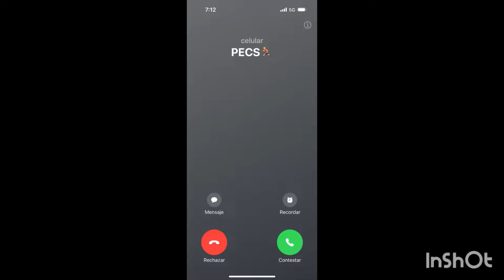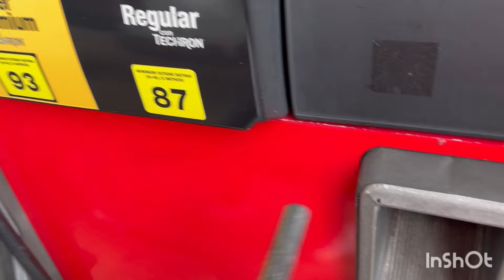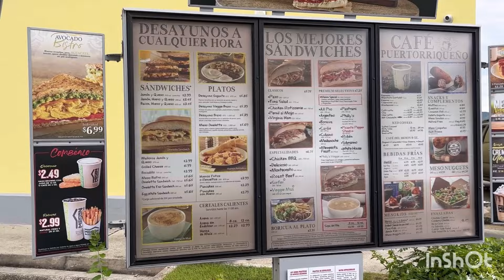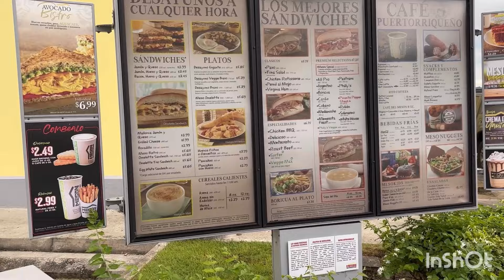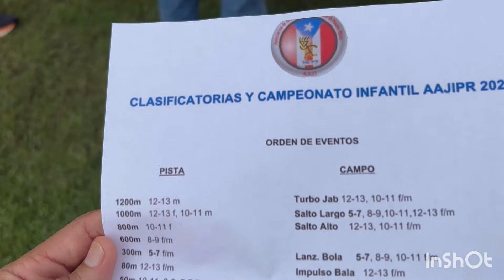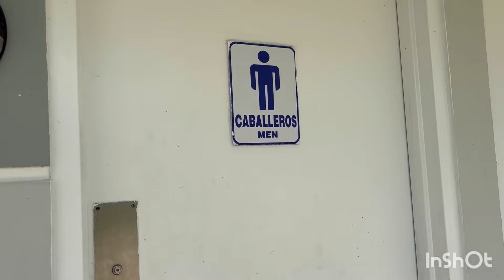Y nos Fuimos a correr y a comer😋(AAJI-PR)